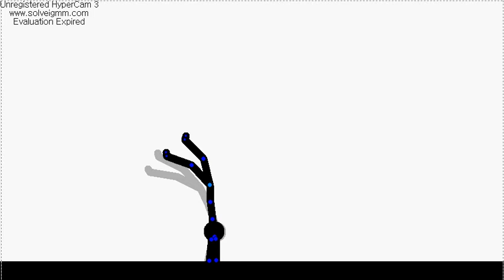Pivot Double Backflip Tutorial